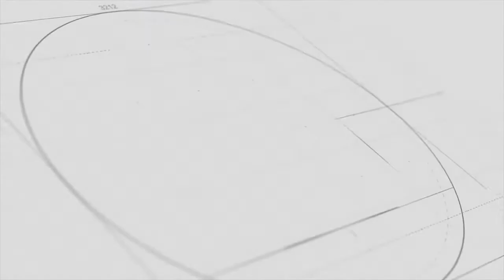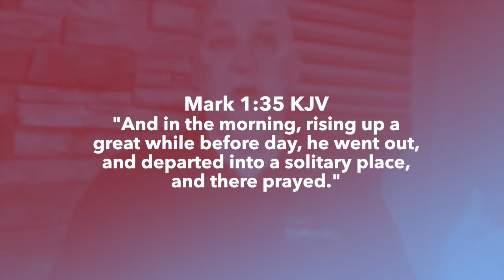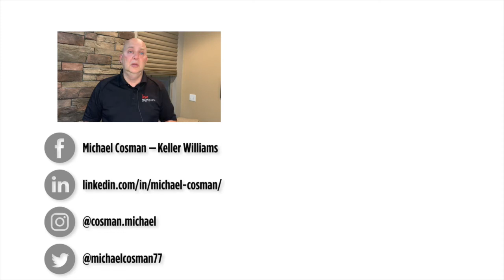My Morning Routine | Morning Routine List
We are already half way through the year! How have your New Year's Resolutions been going? Looking for some motivation? Looking for new encouraging suggestions? Listen as I give 7 Helpful Steps for any morning routine!